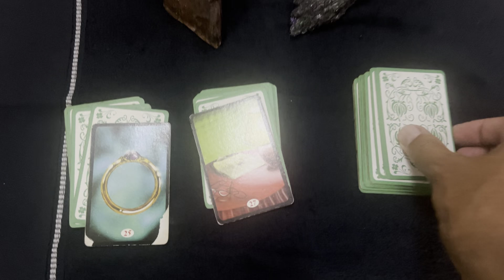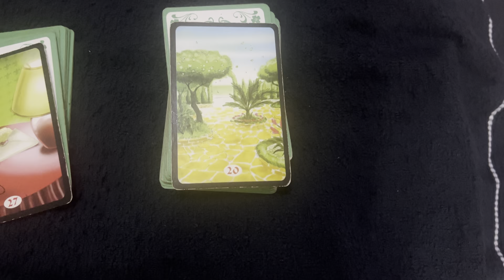Traga de volta após retirar mal, energia negativa de dentro. Ter relacionamento na paz e Harmonia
Faça consulta

Olá amados e amadas..

Limpar a Alma com Exu das Trevas. Ter adorável harmonia sem desentendimentos

Quando sua vida estiver difícil. Apenas coisas negativas em volta. Tudo dando errado. Ou mesmo medo de tomar decisão e avançar na escuridão do desconhecido.
Use a Força da Magia para se defender e buscar a realização de seus desejos e projetos.
Faça Magia estamos juntos é só seu começo.

Realização de Consultas para te elaboração de Trabalhos.